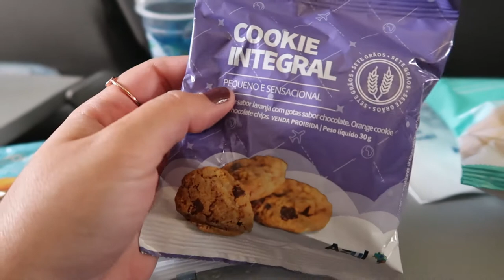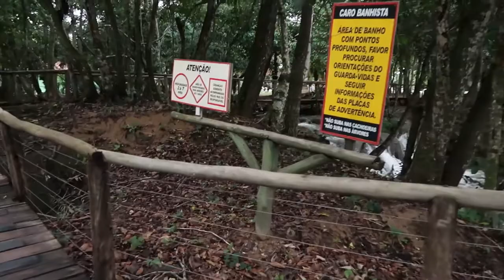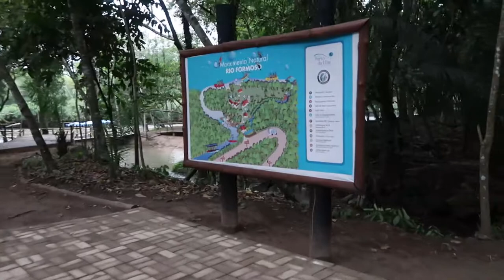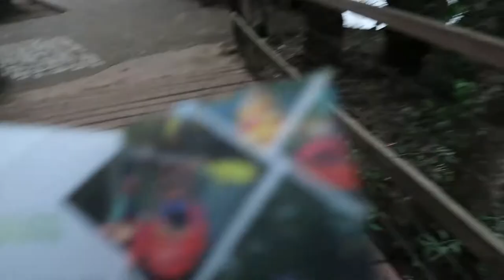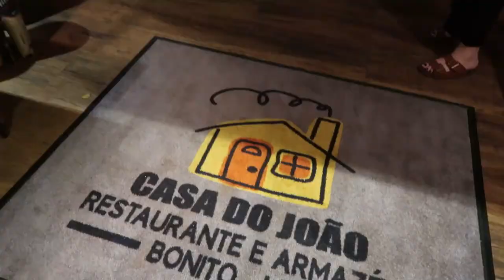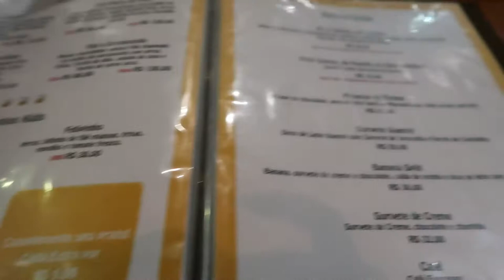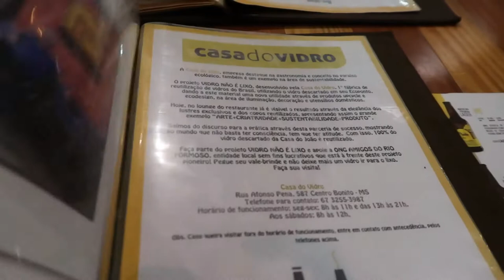Vlog de BONITO - Dia 1 PASSEIO DE BOTE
💻 Posts no blog sobre Bonito - tem guia completo, meu roteiro, onde se hospedar e até checklist para download

🔵 Sobre o Vídeo: Nosso vlog do primeiro dia em Bonito com a ida de avião, passeio de Bote e jantar no restaurante Casa do João. Acompanhe com a gente essa viagem que foi feita em Abril/2019 - muito antes do covid. Se forem viajar agora, fiquem seguros e usem máscara!

📌 Pesquisas Relacionadas:
vlog Bonito MS,
vlog de Bonito,
viagem para Bonito MS,
Bonito Mato Grosso do Sul,
Bonito MS,
viajando para Bonito,
passeio de bote,
o que fazer em Bonito,
viaje comigo para Bonito,
vlog de viagem,
quanto custa viajar para Bonito,
bonito ms

📌 Hastags